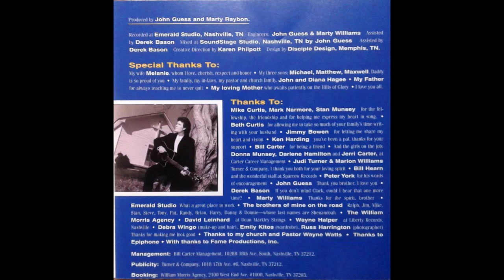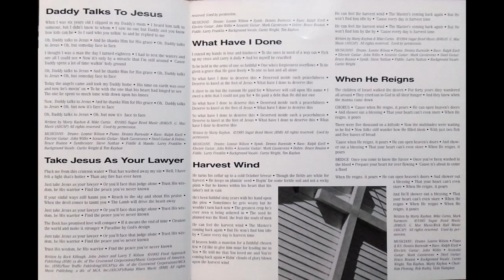Marty Raybon Take JESUS as your lawyer